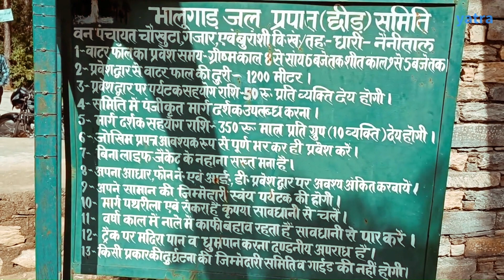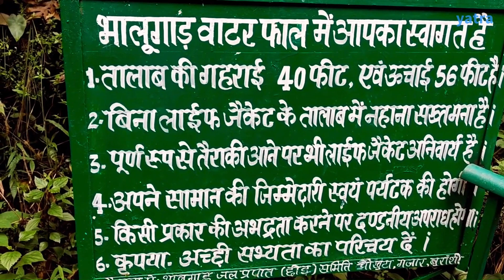enjoyed in bhalugaad waterfall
Bhalugaad waterfall Mukteshwar | Nainital , Uttarakhand | Places to visit in mukteshwar | Yatra

Bhalu Gaad waterfall is located in Mukteshwar, witness the heartwarming rainbow at the Bhalu Gaad Waterfall or as the locals call it, the Rainbow Waterfall. Enamored with scenic verdant surroundings, the 56-feet fall will leave you mesmerised. The pathway to the fall is a perfect route for trekking.

For nature lovers, Mukteshwar is a sight for sore eyes. Rich in natural beauty and enchanting scenic surroundings, it is a place that you wouldn't want to miss. The beautiful village is located at an altitude of 2171 metres and its magnificent vistas have won the hearts of tourist . Well connected, it is 51 kms away from the city of Nanital.

the best time  to visit bhalugaad waterfall is September to November & March to May.

CREDITS :-